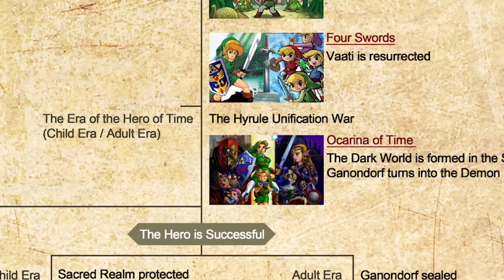Das Zelda Spiel, in dem man Tische zaubert (und Zelda spielt)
🌵 Hex Hex.

► Ultis Worte zu diesem Video:

Die letzten Wochen bestanden für mich aus exzessiven Spielens dieses Videospiels und ich habe es in vollsten Zügen genossen. Ein Großteil der Einspieler dieses Videos sind durch die Clip Funktion der Switch entstanden Skull Emoji, also diese eine Taste auf dem Controller, die man eigentlich nie benutzt. Immer, als etwas interessantes passiert ist, hab ich damit einen Clip erstellt und hatte am Ende eine ultimative Sammlung an spaßigen Clips meines Echoes of Wisdom Playthroughs!

🎶 Zelda Ocarina of Time - Goron City
🎶 The Legend Of Zelda - Main Theme
🎶 Zelda Echoes of Wisdom - Hyrule Field
🎶 Zelda A Link to the Past - Hyrule Castle
🎶 Zelda Majora's Mask - Milk Bar
🎶 Zelda A Link to the Past - The Dark World
🎶 Zelda Ocarina of Time - Market

    ~Ulti, 2024